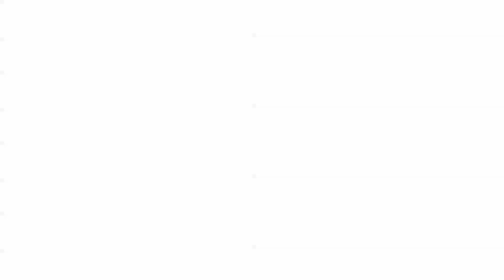Weekend Astrology Report: September 13-15 2013 Mars Trine Uranus, Venus Trine Neptune